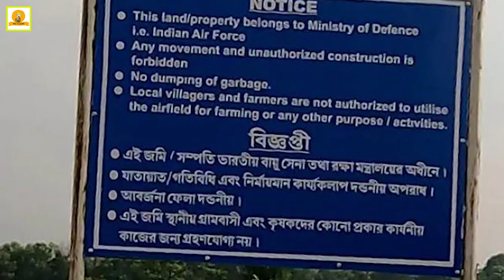pairadoba airport | Piardoba Airfield | WORLD WAR 2 Abandoned Runway | joypur airport | bankura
During World War II, the airfield hosted the United States Army Air Force 462d Bombardment Group prior to its deployment to the Mariana Islands.

Piardoba was originally designed for Consolidated B-24 Liberator use. In 1943 it was designated as a Boeing B-29 Superfortress base for the planned deployment of the United States Army Air Forces XX Bomber Command to India. Advance Army Air Forces echelons arrived in India in December 1943 to organize the upgrading of the airfield and thousands of Indians labored to upgrade the facility for Superfortress operations. It was one of four B-29 bases established by the Americans in India.

Piardoba was designated to be the home of the 462d Bombardment Group, with initially four B-29 Squadrons 768th, 769th, 770th and 771st. Support elements of the group included the 9th, 10th, 11th and 12th Bomb Maintenance Squadrons; the 13th Photo Lab, and the 86th Air Service Group.

The 462d arrived at the base on 7 April 1944 after completing B-29 transition training at Walker AAF, Kansas. The deployment to India took almost three weeks, consisting of traveling to Morrison Field, Florida, then south through the Caribbean to Natal, Brazil. From Brazil the South Atlantic was crossed arriving in West Africa and re-assembling at Marrakesh, Morocco. The group then flew north and west from Morocco through Algeria and Egypt, before arriving at Karachi. By the time the group arrived at Piardoba, the month-long trip had taken its toll on the aircraft and personnel.

The 462dth was part of the Operation Matterhorn project of XX Bomber Command, the bombing of the Japanese Home Islands. In order to reach Japan, the B-29s of the group needed to stage operations from Kuinglai (Linqiong) Airfield (A-4), a forward base just to the southwest of Chendu in south-central China.

However, in order to stage missions and operate from Kuinglai, the group need to transport supplies of fuel, bombs, and spares needed 1,200 miles to the airfield. Six round trips were necessary to deliver enough fuel for one airplane to mount a combat mission from China - an impractical logistics concept for an aerial campaign.

Almost immediately upon arrival in India, engine fires caused the grounding of all of the groups B-29s. The cause was that the B-29's R-3350 engine had not been designed to operate at ground temperatures higher than 115 degrees F, which were typically exceeded in India. Modifications had also to be made to the aircraft and after these modifications, B-29 flights to India were resumed.

The first combat mission by the group took place on June 5, 1944 when squadrons of the 462d took off from India to attack the Makasan railroad yards at Bangkok, Thailand. This involved a 2261-mile round trip, the longest bombing mission yet attempted during the war.

On June 15 the group participated in the first American Air Force attack on the Japanese Home Islands since the Doolittle raid in 1942, a raid on Yawata. Operating from bases in India, and at times staging through fields in India and China, the group struck transportation centers, naval installations, iron works, aircraft plants, and other targets in Japan, Thailand, Burma, China, Formosa, and Indonesia. From a staging base in Ceylon, the 462d mined the Moesi River on Sumatra in August 1944 during Operation Boomerang. Received a Distinguished Unit Citation for a daylight attack on iron and steel works at Yawata, Japan, in August 1944.